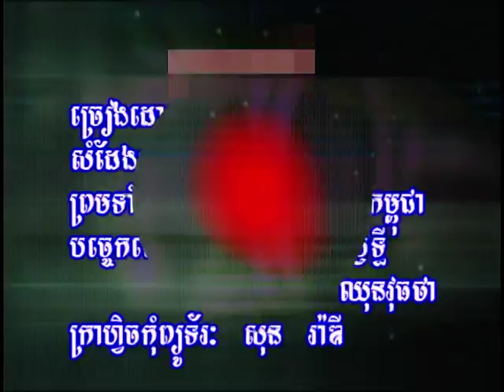(Sing along) Oun Nov Rong-Cham / អូននៅរង់ចាំ